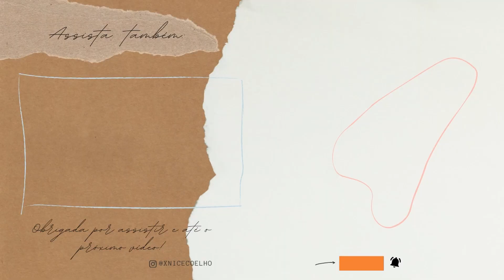Receitas pro café da tarde: Pão Pita + Pãozinho de tapioca com queijo fácil e rápido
・Ative as legendas para acompanhar o passo a passo・
♡ Clique abaixo para ver mais informações ♡

INGREDIENTES:

 ♡ Pão Pita

・300ml de água em temperatura ambiente

♡ Pão de Tapioca

・4 colheres sopa de óleo de soja

・1 xícara de chá de tapioca granulada

・1 ovo
・1/2 chá de parmesão ralado
・1/2 xícara de chá de queijo mussarela ralado
・4 colheres sopa de polvilho doce